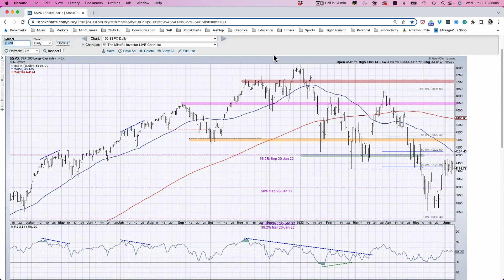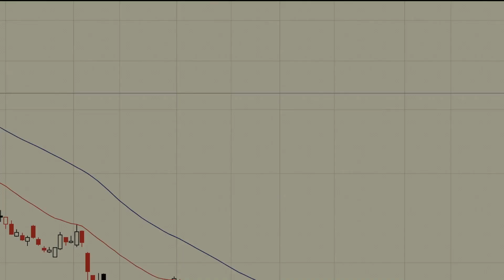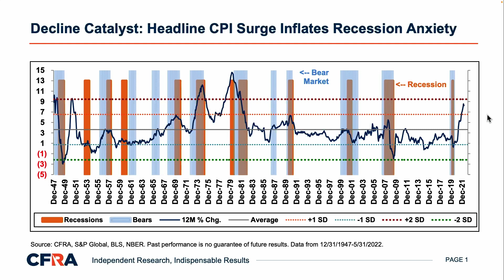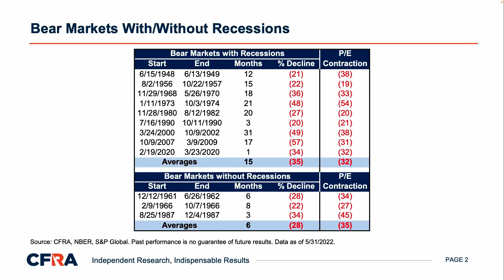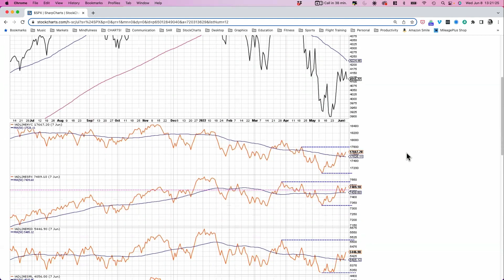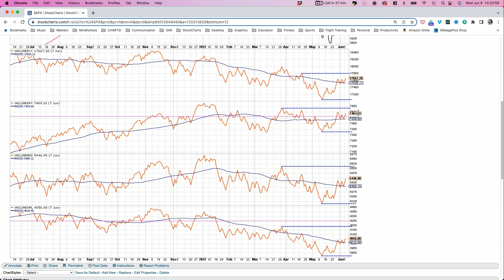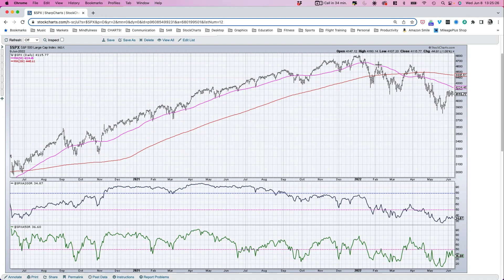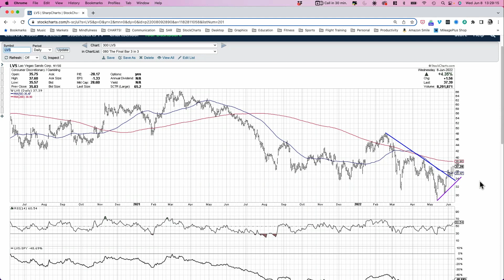Are We In a Recession? | David Keller, CMT | The Final Bar (06.08.22)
Guest Sam Stovall of CFRA Research brings up the dreaded "R" word and how long bear markets tend to last around recessionary periods.  Host David Keller, CMT shows how the latest market breadth indicators still suggest a bear market rally.

00:00 - Intro
03:14 - Market Recap
13:43 - Sam Stovall
20:51 - Banking on Breadth
26:45 - 3 in 3: Nasdaq 100 BPI, Royal Caribbean Cruises (RCL), Las Vegas Sands (LVS)